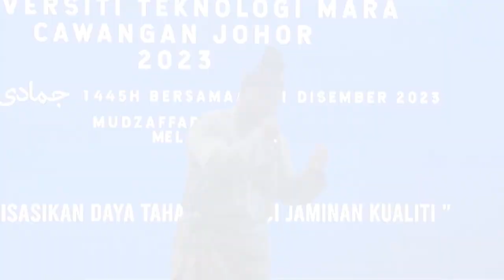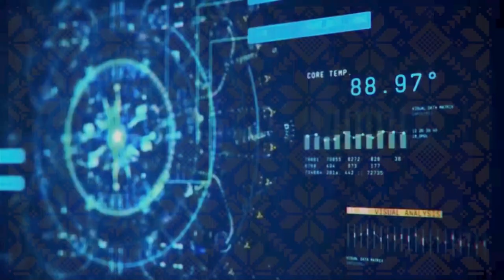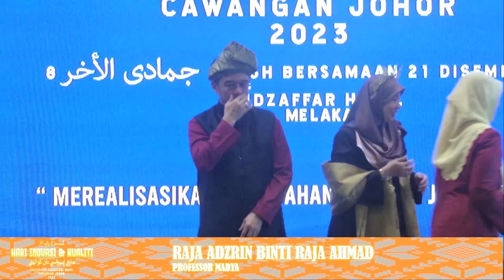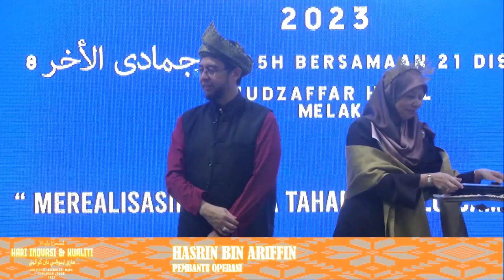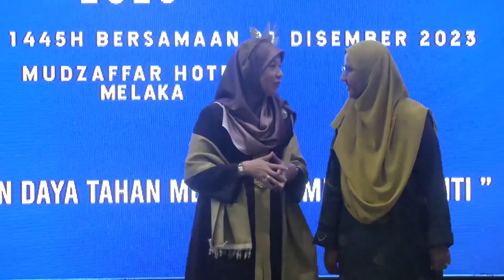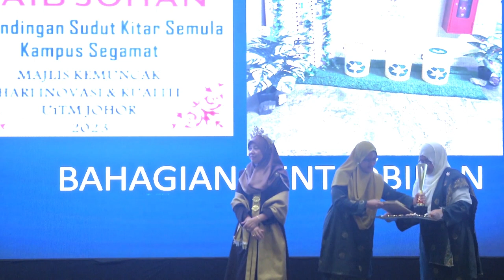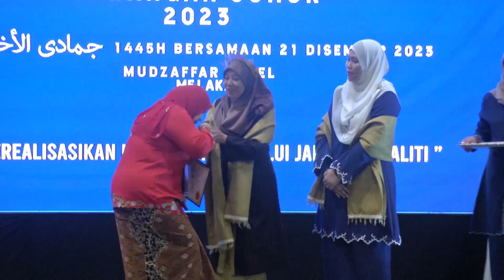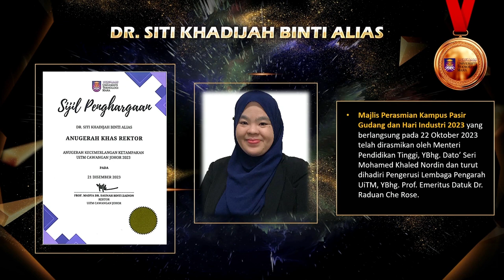MAJLIS KEMUNCAK HARI INOVASI & KUALITI UNIVERSITI TEKNOLOGI MARA CAWANGAN JOHOR 2023